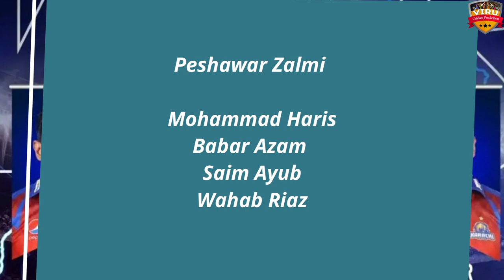PSZ vs KRK, 17th Match, Pakistan Super League, 2023- 1 MARCH | Match Analysis | Match Winner